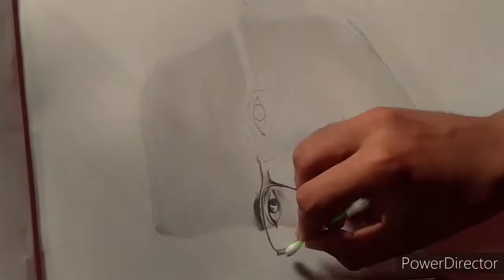Sandip maheswari drawing|| surajit roy arts